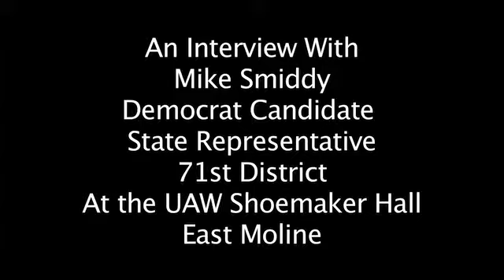Mike Smiddy Interview by Prairie Advocate on 10-18-12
Mike Smiddy from Hillsdale, IL announced his candidacy for State Representative in the 71st District in September 2011. The Prairie Advocate News conducted a video interview with Smiddy on Thursday, October 18, 2012, at the United Auto Workers' Richard Shoemacher Hall in East Moline.